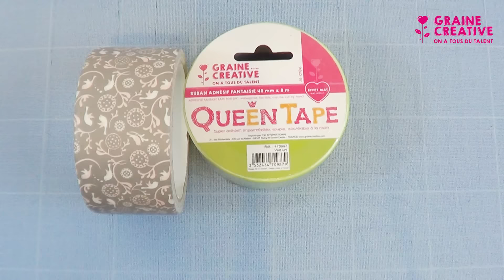{ tuto } Pochette de transport téléphone en queen tape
QUEENTAPE, LE SUPER ADHÉSIF DU DIY !

Ce ruban adhésif est souple, résistant, imperméable et se déchire à la main. Sa facilité d’utilisation en fait sa force. Il suffit de superposer les bandes d’adhésifs pour donner vie, en quelques minutes, à une trousse de maquillage, un sac à main, des bijoux et même des costumes d’enfants.

Avec dix couleurs unies et vingt motifs exclusifs, cette collection dessinée en France par nos équipes convient à merveille à tout projet de customisation ou de création d’objets.

Un bonheur pour les amateurs de DIY !

Pour la petite histoire…

Ce ruban adhésif vient tout droit des États-Unis où il est appelé «Duck tape» ou «Duct tape». Il a été créé durant la seconde guerre mondiale à l’initiative des forces armées américaines. Résistant à l’eau, le Duck tape a été conçu pour garder l’humidité hors des caisses de munitions et réparer temporairement divers équipements militaires. Aujourd’hui, le Duck tape est un produit très populaire dans les rayons de loisirs créatifs aux Etats Unis.